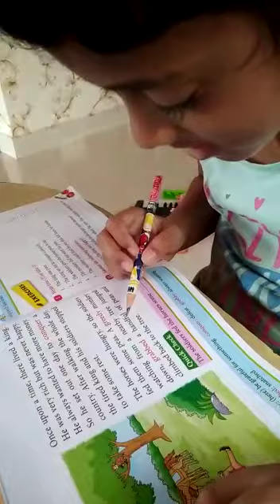Neoline reciting a story